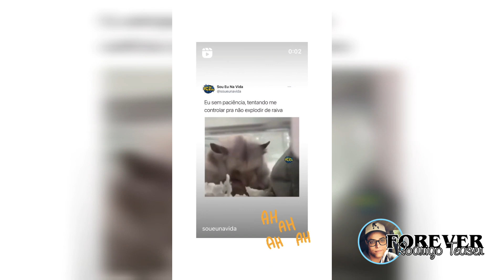TBT Rodrigo Teaser - Stories 4 e 5/03/2021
*LINKS IMPORTANTES*